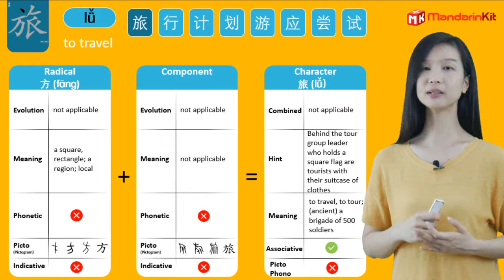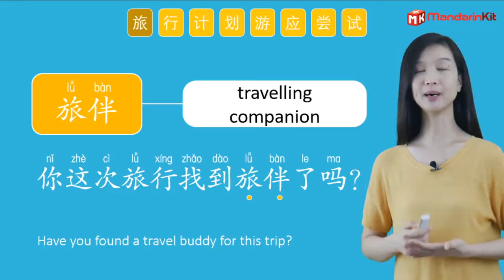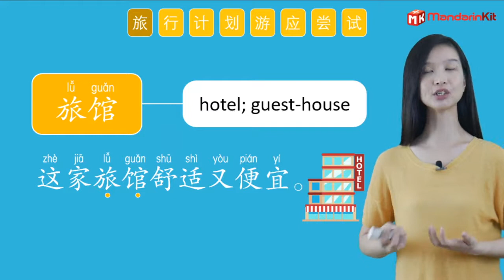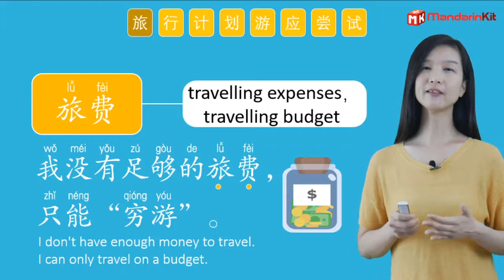Chinese character 旅 lǚ (to travel, tour) with Associated Words & Sentences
Let's learn Chinese character 旅 lǚ (to travel, tour) together with its associated vocabulary and sentences.